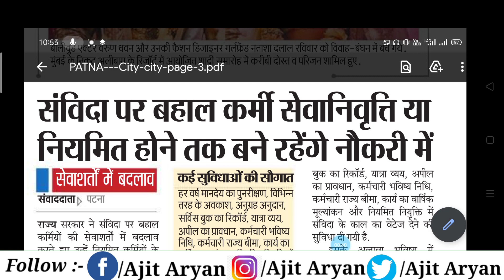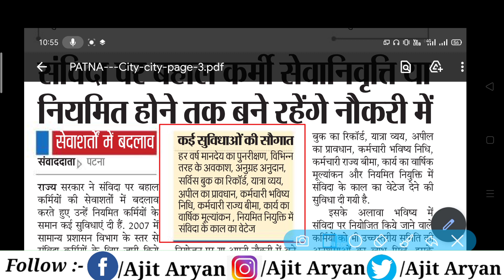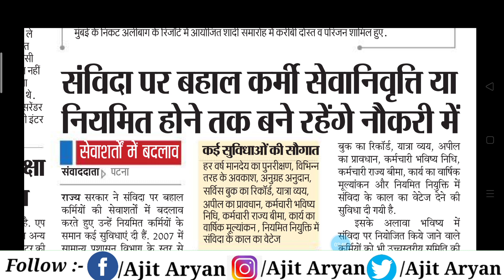बिहार संविदाकर्मियों के नियमों में बहुत बड़ा बदलाव | संविदाकर्मियों के लिए अच्छी खबर | AJ education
बिहार में संविदा पर काम कर रहे कर्मियों के नियमों में बहुत बड़ा बदलाव | संविदाकर्मियों के लिए अच्छी खबर | AJ education

Tags-
Bihar smvida krmi latest update,bihar job update,bihar new vacancy 2021,bihar latest vacancy,bihar news,bihar beltron job,bihar executive assistant,railway job bihar,bihar samvida nokri,